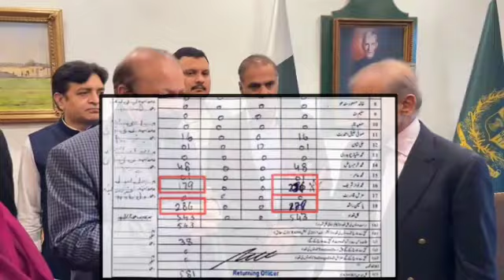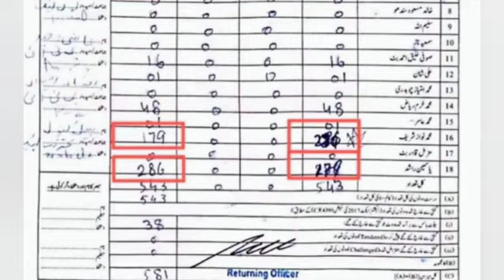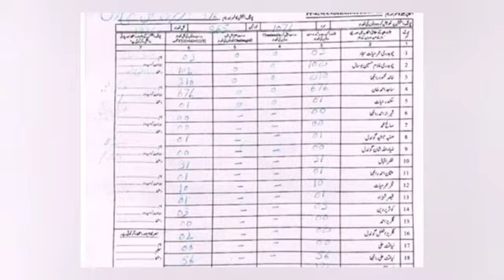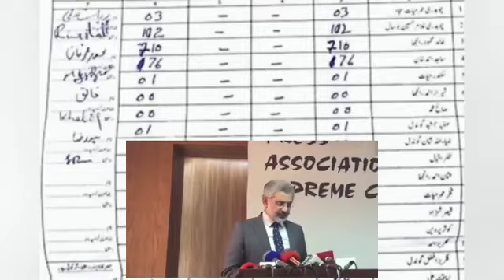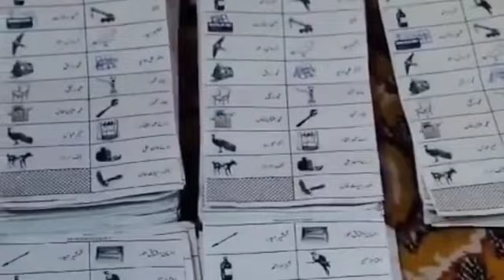PTI Victory Nawaz Sharif Lost His Both Seats Yasmin Rashid Win Khan Play Big Game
PTI Victory | Nawaz Sharif Lost His Both Seats | Yasmin Rashid Win Khan Play Big Game | Khan sixer
imran khan
imran khan
pti
pti bat
elections
pti latest
pti vs pmln
pti symbol
pmln vs pti
pti leader
pti lawyer
pti tigers
pti leaders
pti vs pml-n
latif khosa
pti lawyers
chairman pti
pti official
pti election
pti good news
pti's meeting
big plan of pti
election 2024
breaking news
pakistan breaking news
news
news today
today news
headlines today
headlines,news headlines
today headlines
headline news
nawaz sharif
maryam nawaz
Supreme court
adiala jail
adiala jail news
adyala jail
imran riaz
shoaib shaheen
press conference
barrister gohar